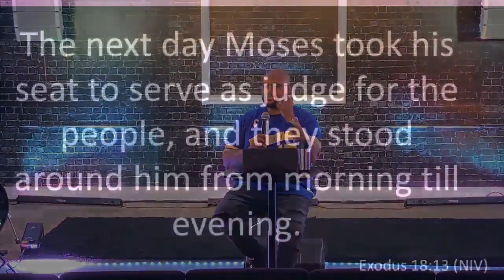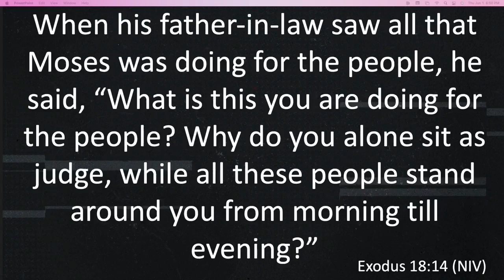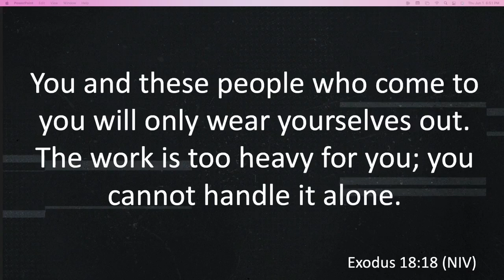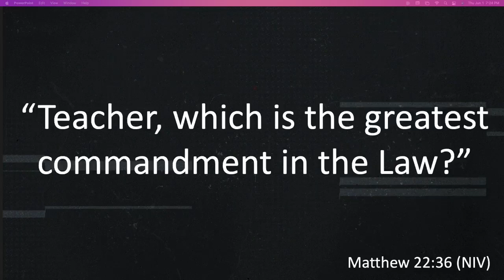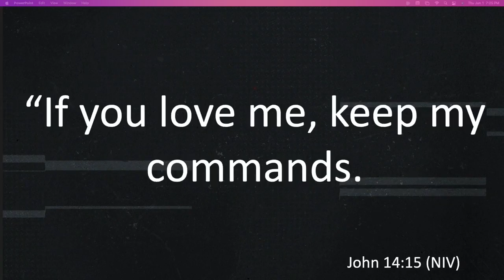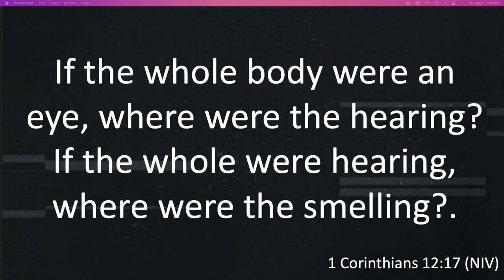Midweek Check In Neighbor, I QUIT 6 1 2023